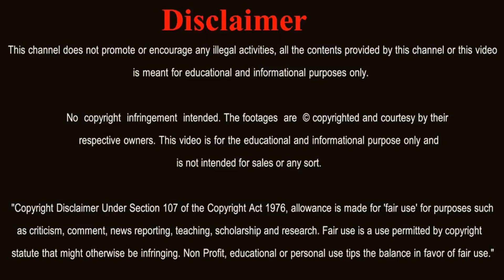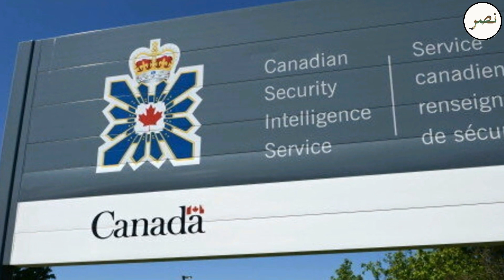Top 10 Best Intelligence Agencies in the World in 2021 in Urdu || ISI Ranking || Explained by Nasr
An intelligence agency is a government agency responsible for the collection, analysis, and exploitation of information in support of law enforcement, national security, military, and foreign policy objectives.